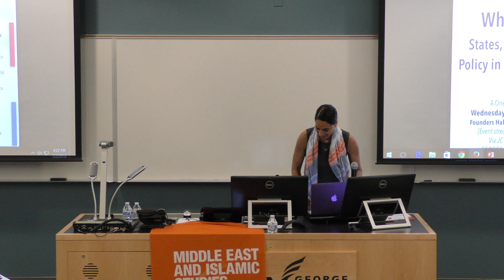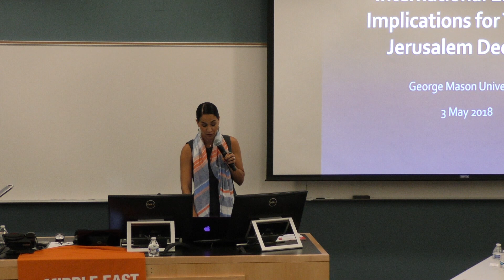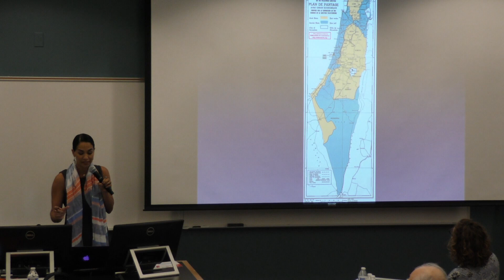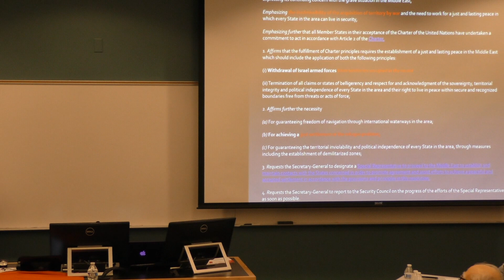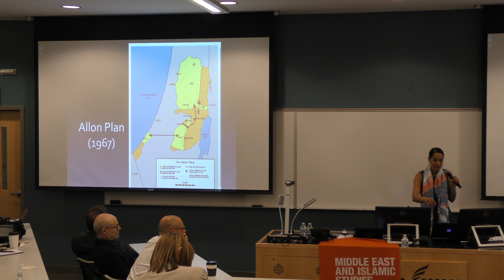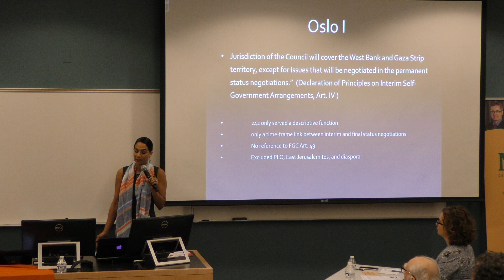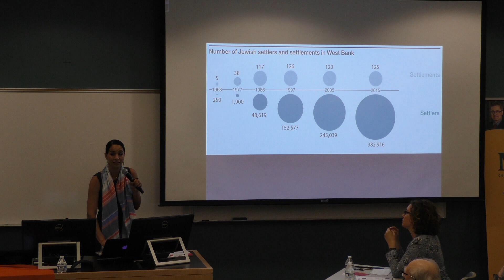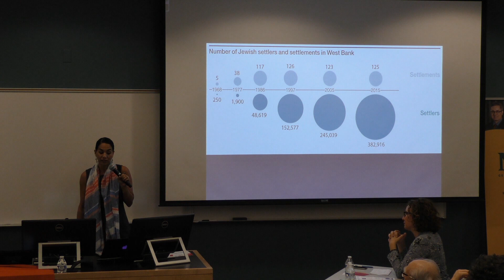International Law and Implications for Trump’s Jerusalem Decision- Noura Erakat [ENG]